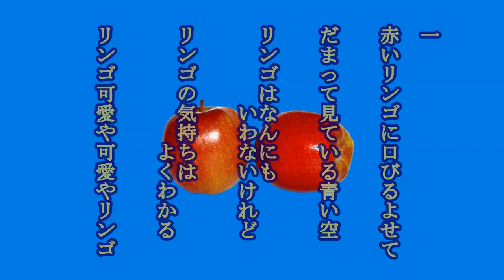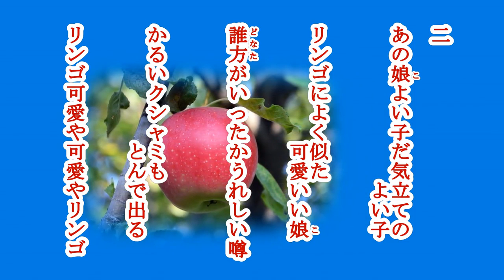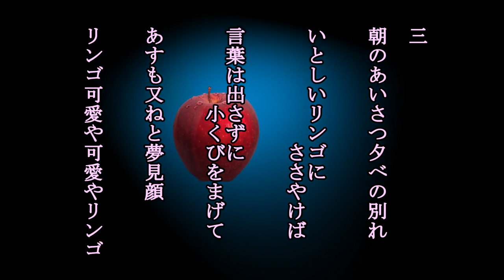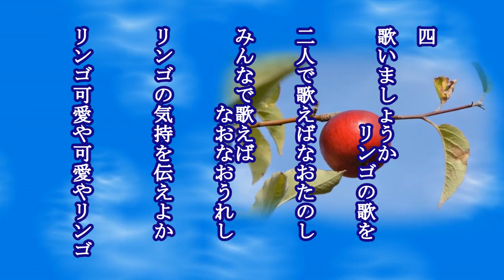リンゴの歌 懐かしの流行歌を歌う緑咲香澄